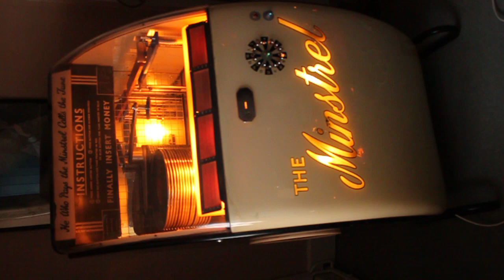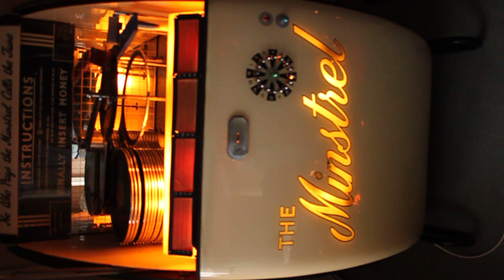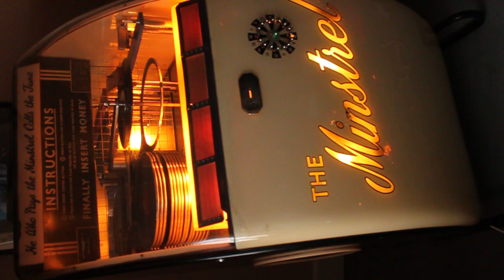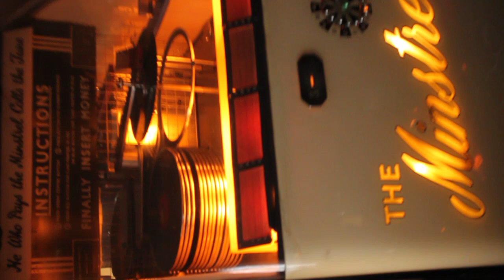MINSTREL JUKEBOX VERY RARE FIND ANOTHER IN WORKING CONDITION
Here is one very rare juke, "the minstrel". Made over 18 months between 1952-54 by Arcadia acoustics in Manchester this is the early "meccano arms" protertype ! Designed by an eccentric wartime pilot, utilizing many old "air ministry" parts. It is basically an 1930s wurlitzer 16 play "simplex" mech. Adapted in the most bizarre and complicated fashion, to play both sides of a 78 record, using 2 meccano style tone arms to increase selections to 32. After selecting the blue button, then choosing your B side, you would then pay the Minstrel by depositing one English 'threp-pence'. The record then risers on the spindle in one direction, then after being clamped at the top, it is then brought down and introduced to the 'blue' arm, while the motor reverses direction. Completely mad!

These were up and down the old cafes and boozers in the north of England until they were replaced by the only slightly more reliable 'chantal meteors'. The Minstrel was promptly given the ignominious fate of being taken to the local rubbish dump!

I would love to hear from anyone else crazy enough to own one of these. Until I do, I'm asserting that this is the only working double armed Minstrel in the world !